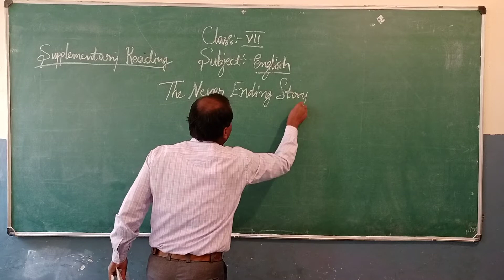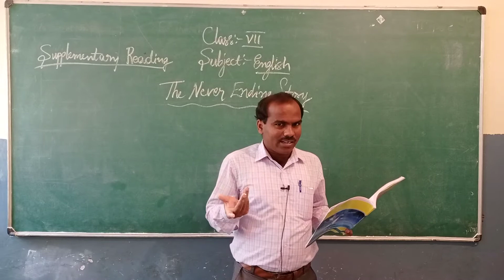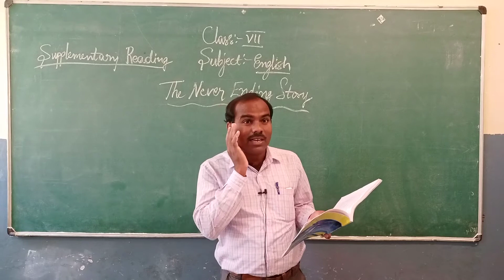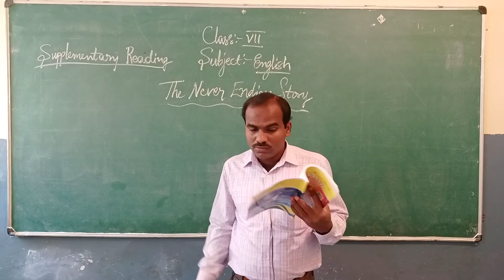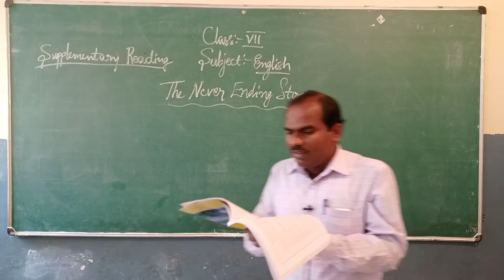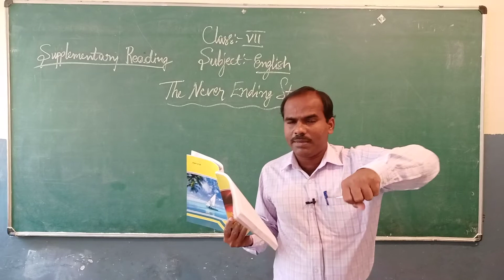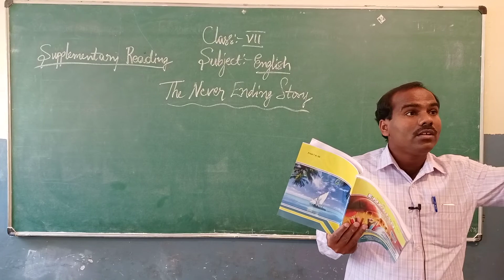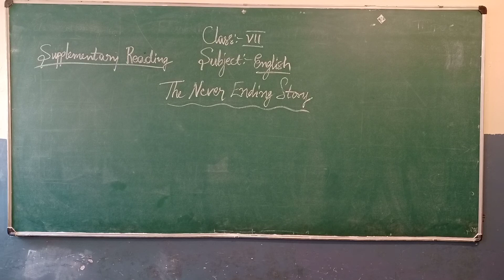Class 7th English Excercise Part